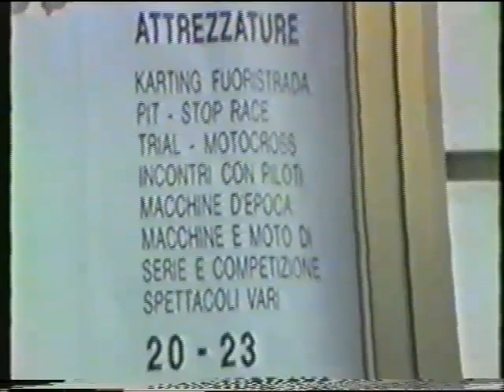Fabrizio Tabaton - Lancia Delta S4 - Fiera Motori Pordenone 1986